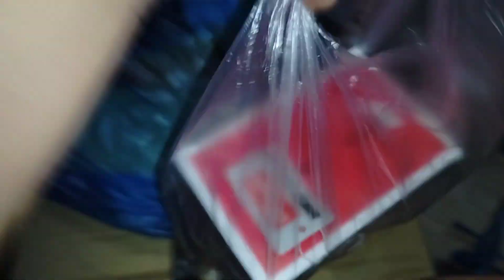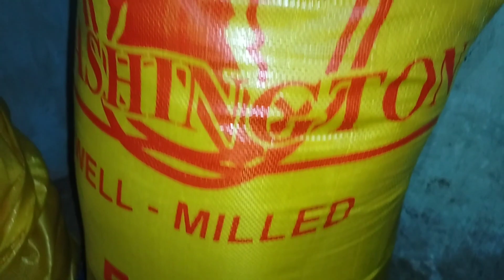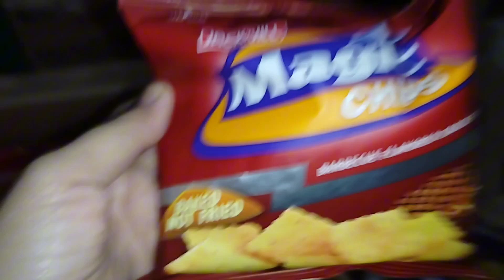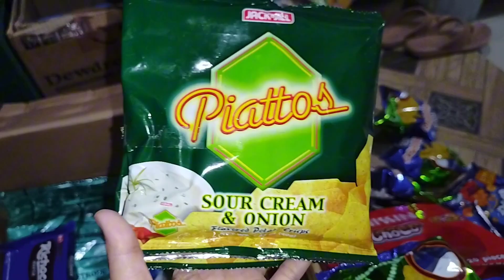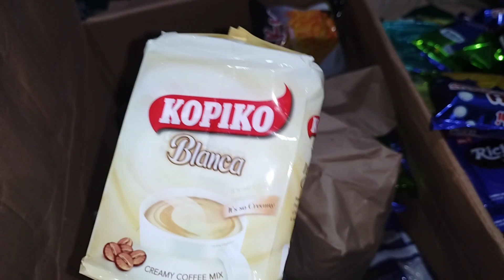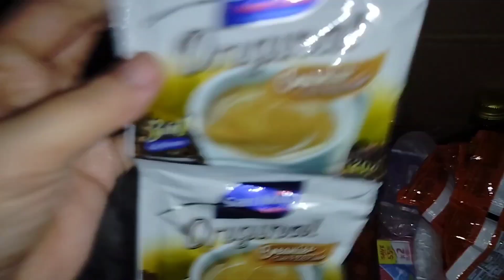Update sa aking napamili sa Alturas Mall...Worth 13,877